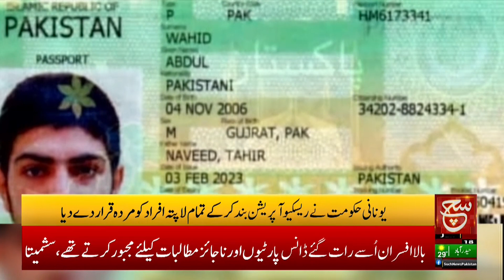Tragic boat accident in Greece | Such News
یونان میں المناک کشتی حادثہ

Such Savera
Such Baat
Siyasat Aur Such
TalkShow
Aaj Ka Such
Bottom Line
Seerat-ul-Anbiya
Chalein Dekhte Hain
Play Field

Such News Android Apps:
Such News iOS App: